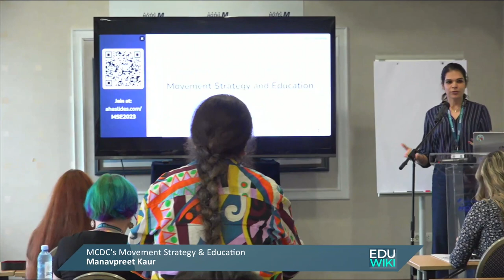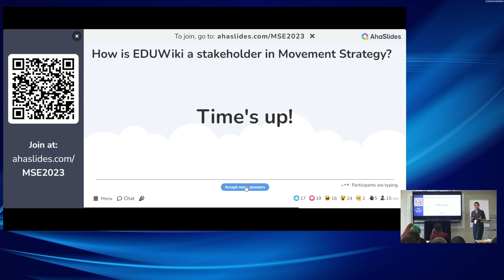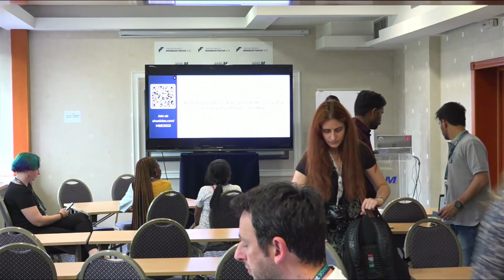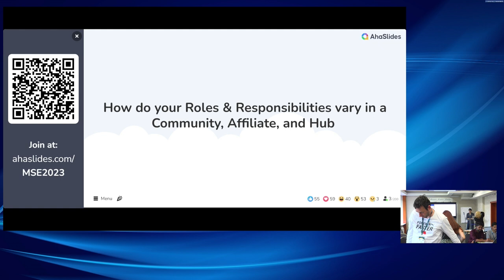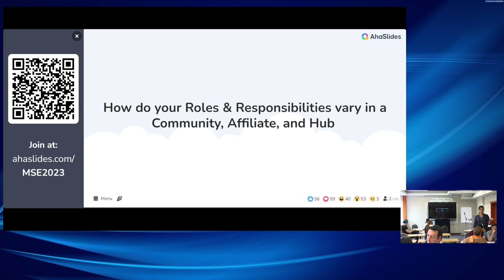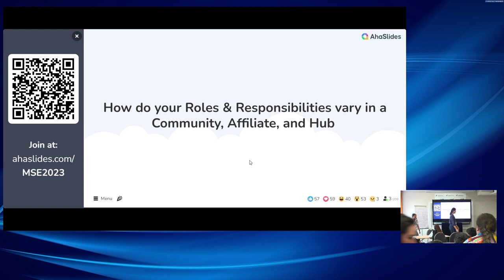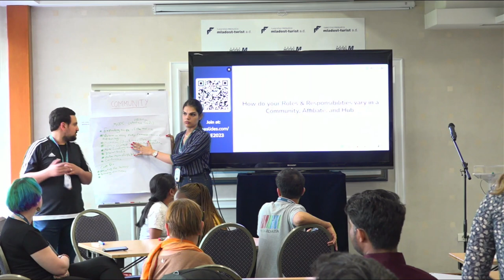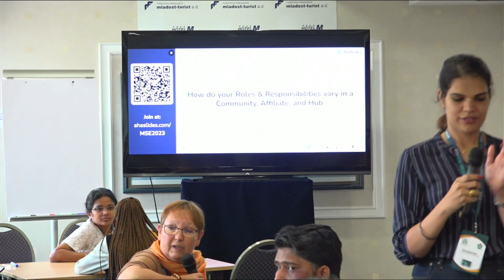EduWiki 2023 MCDCs Movement